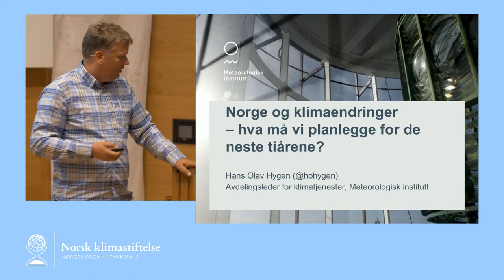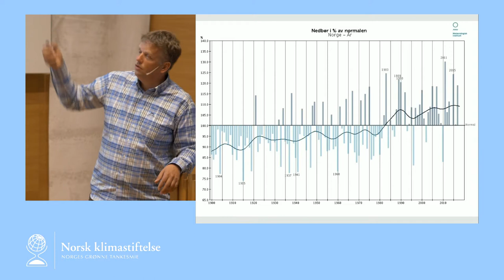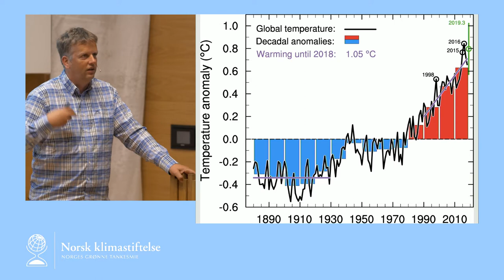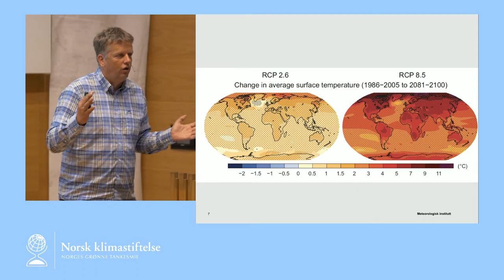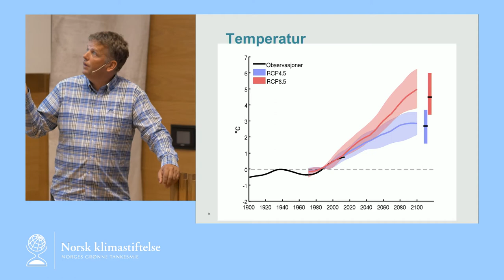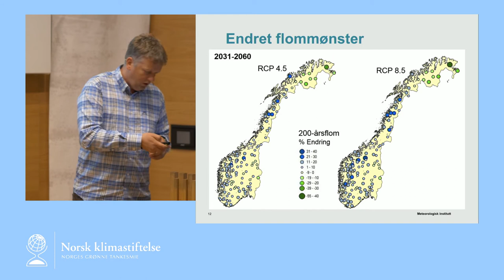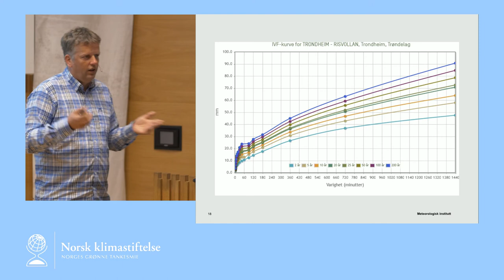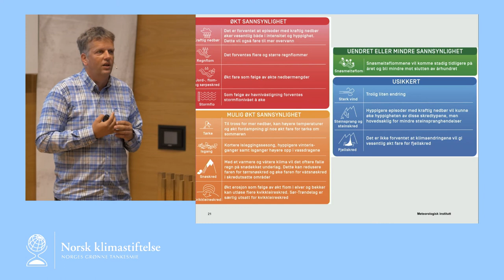Klimaendringer, hva må Norge planlegge for v/ meteorolog Hans Olav Hygen